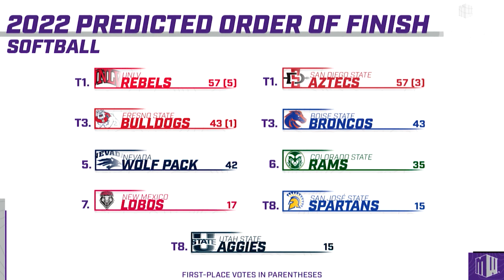UNLV & SDSU Picked As Co-Favorites To Win A 2022 MW Softball Title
Jesse Kurtz of the Mountain West Network takes a look at the preseason MW Softball coaches poll complete with reaction from Rebels Head Coach Kristie Fox and Aztecs Head Coach Stacey Nuveman Deniz.